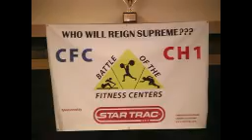Video Club Battle of the Fitness vcoflw projects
Video Club of Laguna Woods video projects.
Battle of the Fitness contest